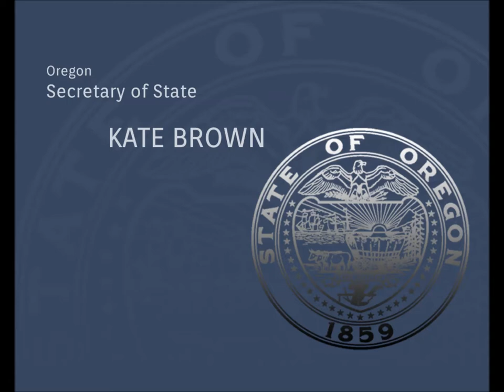Register to Vote by Today's Deadline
Secretary of State Kate Brown urges Oregonians to register to vote by today's deadline, which is 5 p.m. for paper registration and 11:59 p.m. for online registration.